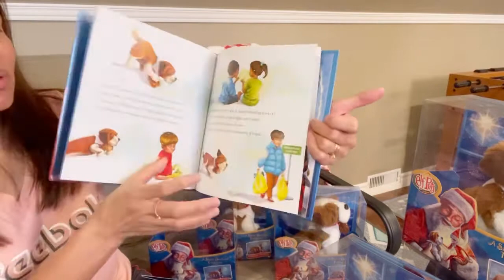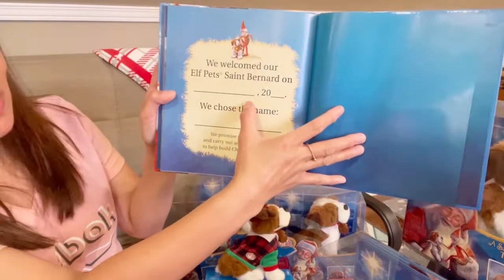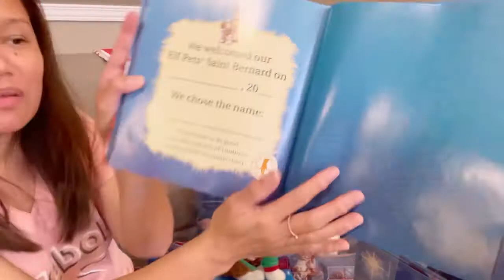Elf Pets Saint Bernard Tradition